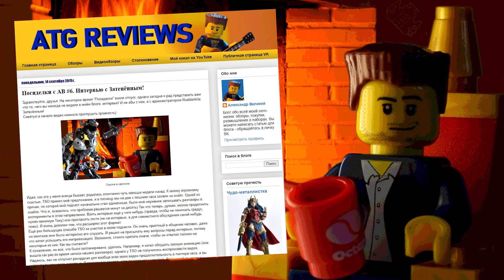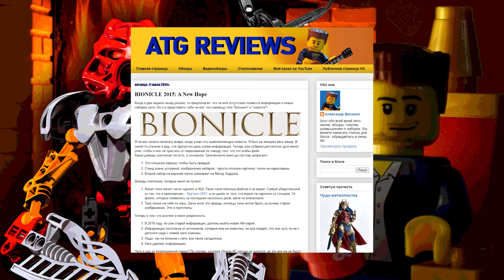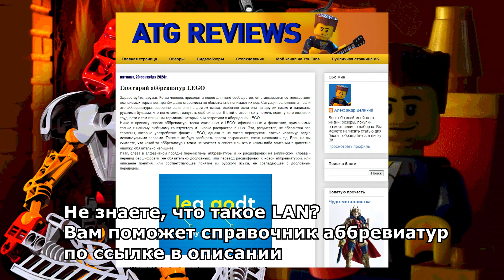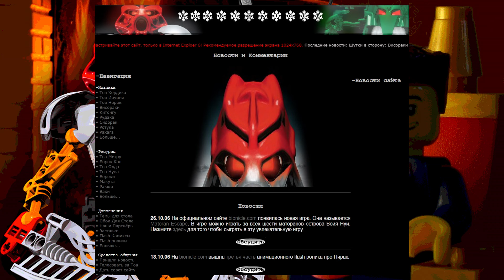Посиделки с АВ #59: Интервью c -tahu_nuva- (Биониклы на Comic Con, прошлое и будущее RUSBIONICLE)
Представляю вам интервью с главным администратором сайта RUSBIONICLE Таху Нува. Обсудим его поездку на New York Comic Con 2014 по официальному приглашению Лего, историю форума от древнейших времён до наших дней, как долго будет работать Русбионикл и многое другое!

00:00 Вступление
00:56 Слухи о возвращении BIONICLE в 2014
02:08 Подготовка к поездке
08:54 Поездка на NYCC
15:47 После Комик Кона
19:33 История РБ до возвращения серии
31:35 Эволюция РБ в эпоху соцсетей
38:25 Планы на сайт
42:08 О Биониклах и лего
48:27 Продолжаешь ли ты писать музыку?
49:50 Новости Бионикл последних лет
52:17 Заключение

Ваш Александр Великий, главный фанат Бионикл на ютубе